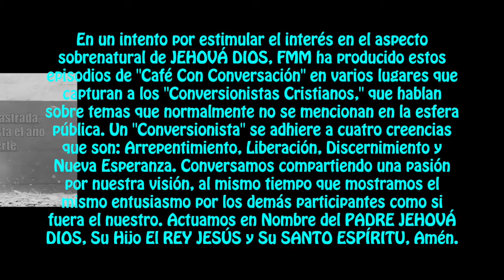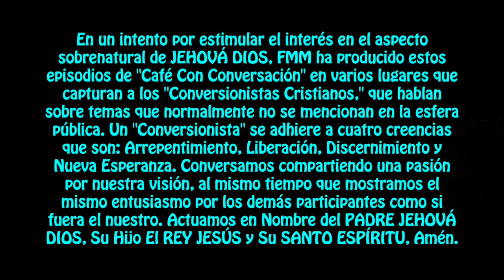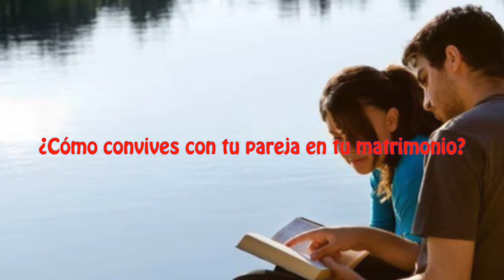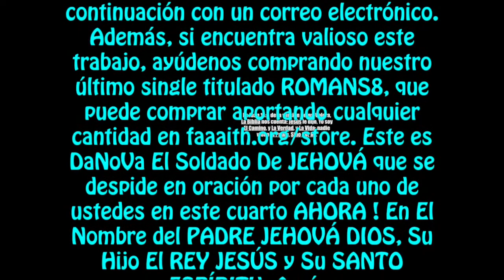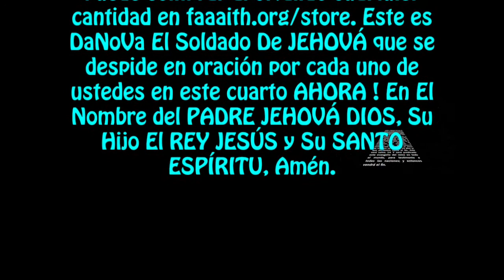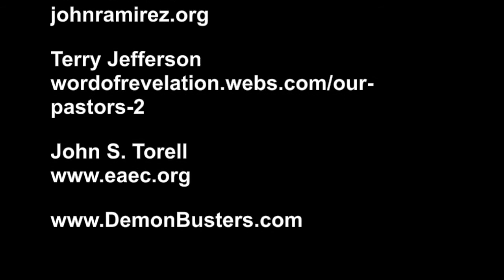Café Con Conversación 4 - La Peliculad Mentalidad Consciente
CULTURE:
Efesios 4:29 Reina-Valera Antigua (RVA)
29 Ninguna palabra torpe salga de vuestra boca, sino la que sea buena para edificación, para que dé gracia á los oyentes.

La Película Mentalidad Consciente - Inspirada por JEHOVÁ DIOS
Con DaNoVa de Faith Music & Movies

EN ESTE EPISODIO, LOS CONVERSIONISTAS CRISTIANOS PRESTAN, LA LUZ DE JESUS, SOBRE EL TEMA DE SER CONSCIENTE BAJO EL TEMA "LA PELICULAD MENTALIDAD CONSCIENTE.

INTRO
En un intento por estimular el interés en el aspecto sobrenatural de JEHOVÁ DIOS, FMM ha producido estos episodios de "Café Con Conversación" en varios lugares que capturan a los "Conversionistas Cristianos," que hablan sobre temas que normalmente no se mencionan en la esfera pública. Un "Conversionista" se adhiere a cuatro creencias que son: Arrepentimiento, Liberación, Discernimiento y Nueva Esperanza. Conversamos compartiendo una pasión por nuestra visión, al mismo tiempo que mostramos el mismo entusiasmo por los demás participantes como si fuera el nuestro. Actuamos en Nombre del PADRE JEHOVÁ DIOS, Su Hijo El REY JESÚS y Su SANTO ESPÍRITU, Amén.

OUTRO
¡Qué bendición te haya traído este episodio de "Café Con Conversation 4 - La Película Mentalidad Consciente" en hogar Cristiano de Jacksonville, Florida! Ya sabes, "Somos un pequeño Ministerio, con grandes ideas." Nuestro concepto es desarrollar medios de entretenimiento Cristianos Santos y Limpios. Nuestro tema es ayudar a entregar la Liberación a una audiencia masiva. Si desea participar como Conversionista, comuníquese conmigo en Faaaith.org/contact o simplemente deje sus comentarios a continuación con un correo electrónico. Además, si encuentra valioso este trabajo, ayúdenos comprando nuestro último single titulado ROMANS8, que puede comprar aportando cualquier cantidad Este es DaNoVa El Soldado De JEHOVÁ que se despide en oración por cada uno de ustedes en este cuarto. En El Nombre del PADRE JEHOVÁ DIOS, Su Hijo El REY JESÚS y Su SANTO ESPÍRITU, Amén.

Seek DELIVERANCE education
By researching the following
Evangelist & Ministries:

-JOHN S. TORELL-

EN EL NOMBRE DEL PADRE JEHOVÁ DIOS, SU HIJO El REY JESÚS Y SU SANTO ESPÍRITU, AMÉN.